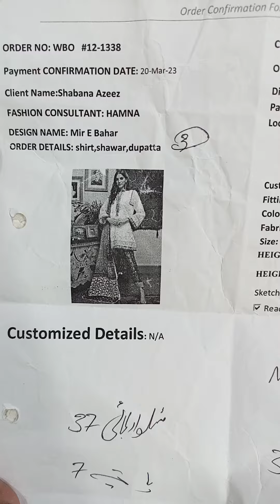shabana Azez Mir e Bahar 3pcs